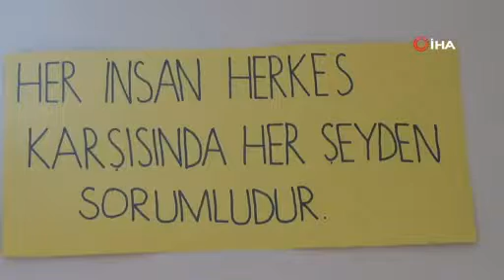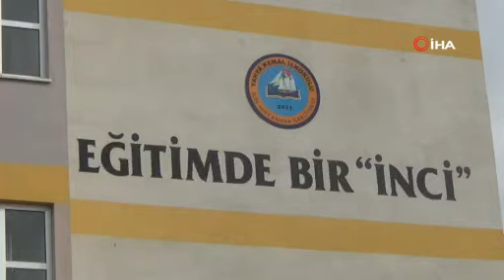Bu okulda sınavlar öğretmensiz yapılıyor